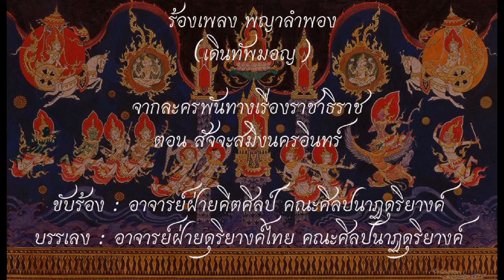เพลงพญาลำพอง(เดินทัพมอญ)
อยู่ในการแสดงละครพันทางเรื่องราชาธิราช ชุด  สัจจะสมิงนครอินทร์ ฉาก กระทำสัตย์